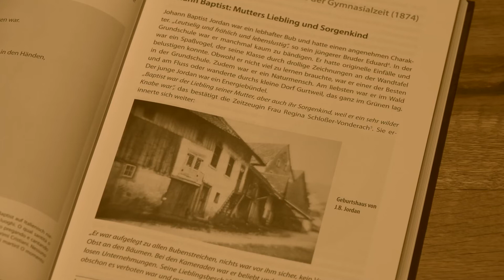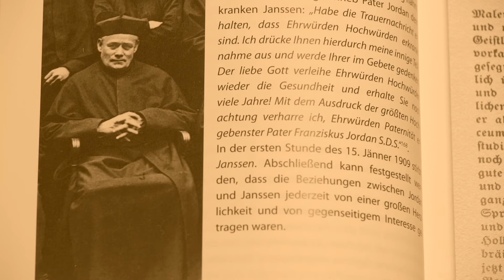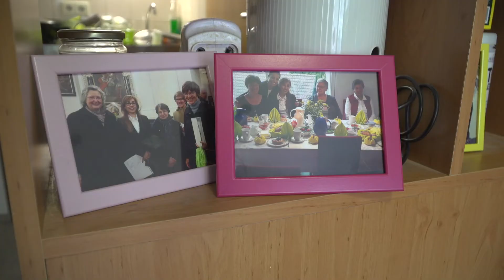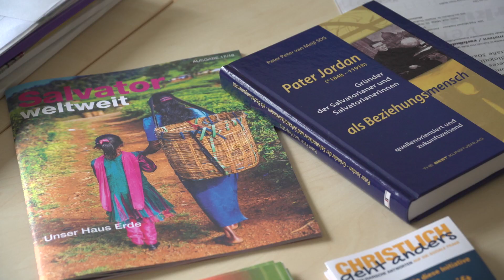Menschen am Rand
So leben und wirken Salvatorianerinnen heute

Schwester Brigitte Thalhammer - Salvatorianerin - Mitglied der internationalen Leitung in Rom

Das erste von sechs Kurzportraits  über die Gemeinschaft der Salvatorianerinnen.

Das Gedenken des 100. Todestages von Pater Franziskus Maria vom Kreuze Jordan am 8. September 2018 ist für die weltweiten Salvatorianischen Gemeinschaften Anlass, sich ganz bewusst mit dem Erbe ihres Gründers auseinanderzusetzen. Ein Leitmotiv war für ihn die sogenannte Universalität, heute aktueller denn je. Salvatorianerinnen leben Offenheit gegenüber allen Menschen, allen Religionen und allen Kulturen. Sie sind davon überzeugt, dass alle Menschen zu einer Menschheitsfamilie gehören und dass jeder Mensch von Anfang an bis zum Lebensende mit einer unverlierbaren von Gott geschenkten Würde ausgestattet ist, die es zu ehren und zu verteidigen gilt!
Wie die Ordensfrauen heute ihren Auftrag in der Welt leben, das zeigen sechs Kurzfilmportraits, die in Zusammenarbeit mit der oberösterreichischen Filmemacherin Johanna Tschautscher entstanden sind: eine Gemeinschaft von Frauen, die sich vom Leben Jesu Christi inspirieren und sich von dem herausfordern lässt, was in der Welt geschieht. Salvatorianerinnen teilen Freude und Hoffnung der Menschen in ihrem Umfeld und engagieren sich, wo Menschen in Not sind. In ihrem Tun und in ihren Begegnungen wollen sie die heilsame Zuwendung Gottes aufleuchten lassen. Dazu gehört auch, neue Weisen zu finden, den Glauben an Gott und das Christusgeschehen ins Wort zu bringen. Das geschieht auch aus der Überzeugung, dass den vielfältigen Krisen der Gegenwart eine spirituelle Krise zugrunde liegt: „Es gilt durch unser Leben nicht nur die Frage nach Gott wach zu halten, sondern auch die Frage: Wer ist der Mensch?“
Ein weiteres Thema betrifft eine Wirklichkeit in vielen Ordensgemeinschaften und in der Gesellschaft: das Alter. Wie gelingt es, versöhnt alt zu werden und in Frieden und Dankbarkeit auf das Leben zu schauen?